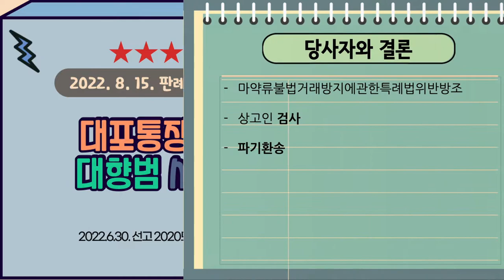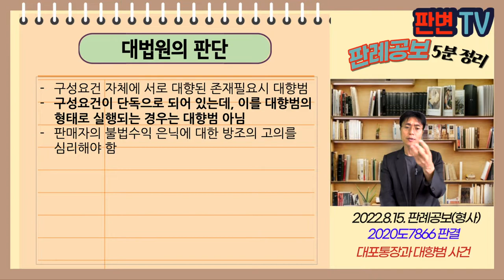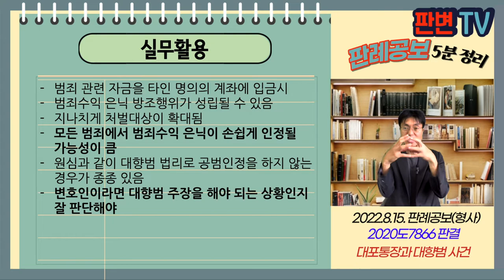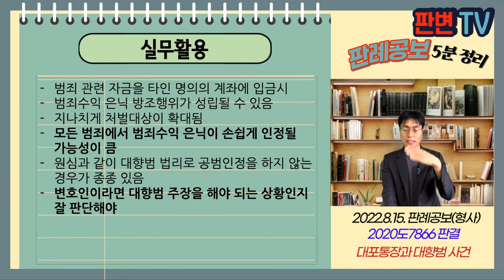대포통장과 대향범 사건 [22.8.15.자 판례공보(형사)]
대포통장과 대향범 사건
별 4개

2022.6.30. 선고 2020도7866 판결
마약류불법거래방지에관한특례법위반방조

상고인 검사

파기환송

피고인은 대마를 4회 구입함
피고인이 판매자의 요청에 따라 차명계좌에 대금을 입금함
검사는 피고인을 판매자의 불법수익 은닉의 방조행위로 기소
원심은 대포통장 입금은 불법수익 은닉가장의 필수불가결한 요소로서 대향범에 해당,
총칙 공범 규정 적용 안된다며 무죄 선고

대포통장 입금이 대향범인가, 불법수익 은닉의 방조인가

구성요건 자체에 서로 대향된 존재필요시 대향범
구성요건이 단독으로 되어 있는데, 이를 대향범의 형태로 실행되는 경우는 대향범 아님
판매자의 불법수익 은닉에 대한 방조의 고의를 심리해야 함

실무활용
범죄 관련 자금을 타인 명의의 계좌에 입금시
범죄수익 은닉 방조행위가 성립될 수 있음
지나치게 처벌대상이 확대됨
모든 범죄에서 범죄수익 은닉이 손쉽게 인정될 가능성이 큼
원심과 같이  대향범 법리로 공범인정을 하지 않는 경우가 종종 있음
변호인이라면 대향범 주장을 해야 되는 상황인지 잘 판단해야